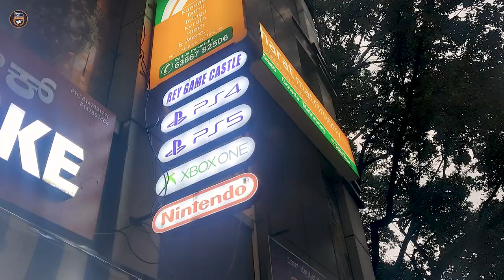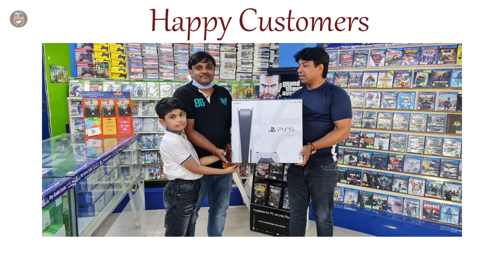3000 PS2 | Rey Gaming Castle | Bengaluru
Recently we visited Rey Gaming Castle which is located at Bangalore Jaya Nagar. All gaming accessories are available there like PS2 , PS3 , PS4 , PS5 from lowest price than the market price and PS2 price starts from 3000 onwards it's a best price ever. I'll definitely suggest you guys for VR gaming box and XBox. They are also having a online delivery. They deliver the product all over the india without any damage. I'll sure that you will definitely enjoy with their products.

They are having an exchange offer also.if we  already having PS2 means we can exchange for today's rate and we'll buy a PS5 by paying balance amount. They are also providing a 2 year warranty for their product.
While exchanging process they'll return the 70% of amount we paid

Location.         : Rey Games Castle